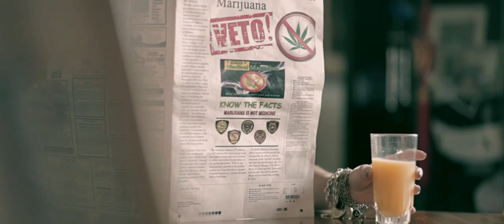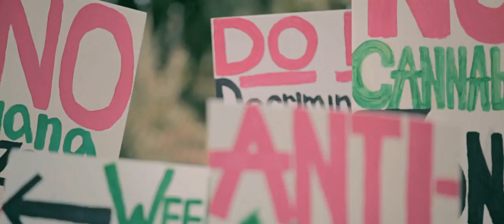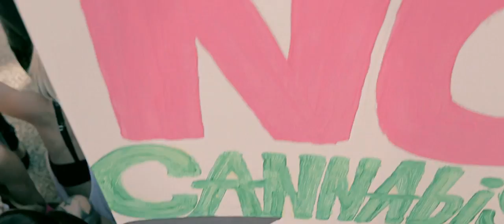All for One - Addey Lane (Official Music Video)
Pro Cannabis Movement song kick starting awareness to the fight to legalize Cannabis/Hemp in Pop Culture.

Music video by Addey Lane Performing "ALL for ONE", 2014
2013, "ALL for ONE" by Addey Lane (Copyright)
"ALL for ONE" Written by Addey Lane & Oren Halmut, 2013
Produced by Oren Halmut
"ALL for ONE" music video by Echo Productions
Directed, Filmed and Edited by Avi Shteinman
Mixed & Mastered by Yossi Shakked
CGI and After Effects by Ariel Levental
Make Up by Lee Brescher
Sound & Lighting (Live Show) by No Lights, No Party
       Legalizing cannabis is one of the hottest topics in the U.S. today.  Marijuana has been persecuted & slandered through the years by those w/ ulterior motives, protecting investments & stocks in competing industries.
       Two people can be credited w/ cementing the negative connotation associated w/ marijuana, helping to keep it illegal in the U.S.; William Randolph Hearst & Harry J. Anslinger.  Hearst spread lies & fear through his publications like The New York Journal, to not only protect his lumber industry, but to up his newspaper sales.  Harry J. Anslinger was the 1st commissioner of the U.S. Treasury Department's Federal Bureau of Narcotics.  These 2 might have started the anti-cannabis movement, but it's somehow managed to stay upheld for more than 80 years.
        "All for One" is a song to kick start the pro cannabis movement, & give it a place in Pop Culture, reaching those who wouldn't normally pay attention.  This is crucial in the fight to win back what's been taken away:  The right to use cannabis (a natural gift) in all the ways it was made for; fuel, food, medicine, textiles, paper, housing, oil, inspiration, & so much more.  This is "All for One".
And so it's come to be
That the tools that paved our history
Seemed to be their lies & selfish greed, and...
Selling fear was key
To protect an industry
Stopping anyone from questioning

Where ALL for ONE means
ALL for ONE
No room for "We"
In this underworld democracy
None for all
Oh, can't you see?
This hypocrisy belongs to
That this fantasy belongs to

And it's so amazing that we hold
The key to what we really need
Living green to win financially, but...
To expose the truth
Conditioned on what we're not to do
To spark a change
Excepting something new

One for all
Where unity
Is actually a possibility
Where we stand tall
Where no one owns it all
Where our reality belongs to

We stay high as
Time goes by
Far away from
Under their thumb
Light it up pack
Bowls (and cups)
Full of their truth
Nothing new.

ALL for ONE
Where...
ALL for ONE means
None for all

"ALL for ONE" music video Cast:
-Addey Lane
-Band:  Oren Halmut- guitar  Matt Gendal- drums  Chris Evans- Bass
-Main Characters (walking in order of appearance):  Carl Lekavich (skateboarder), Cheiknar Letang (2nd follower), Samantha Carro (business woman), Dana Cordero (student), T.J. Fiemengo (follower), Lindy Lekavich (Think Pink), Cole M. Strom (follower), Chris Saldivar (follower)
THANK YOU's:
-Thank You to Oren Halmut for being Super Man, and making this ENTIRE VIDEO happen.  You continue to amaze me.
-Thank you to Carl Lekavich (my Dad) for giving us a great location to film at.
-Thank you to Oust Inc. (Dissent Longboards) for sponsoring our video.
-Thank you to Tony Zee (Tony Cortez), HEMPCON Production Coordinator & friend, for help to bring everything together, and for hooking us up w/ the opportunity to play @ HEMPCON.
-Thank you to Rose & Bob Balleras for everything they did to make this video happen.
-A Big Thank You to Torrance Police Officer Jason Sena.  This video wouldn't have happened if you hadn't been there, handling all the drama.  People really are insane sometimes.  (I still owe you Jason!)
-And finally, thank you to my family.  I love you so much.